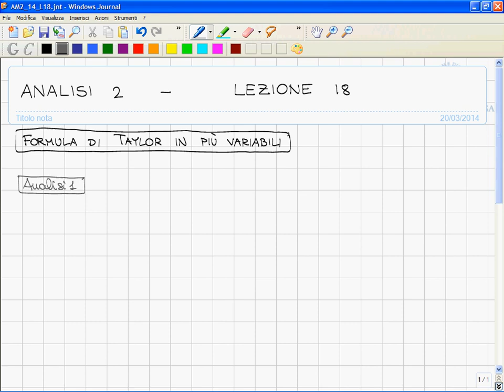18 Sviluppi di Taylor studio in un intorno dell'origine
18 Sviluppi di Taylor per funzioni di più variabili. Calcolo di sviluppi di Taylor utilizzando quelli delle funzioni elementari. Esempi di studio locale in un intorno dell'origine.

00:00 FORMULA DI TAYLOR IN PIÙ VARIABILI

Richiamo di analisi 1
04:08 Formula di Taylor in analisi 2
09:40 Osservazione: come ad analisi 1 il calcolo di uno sviluppo di Taylor si semplifica notevolmente usando gli sviluppi elementari
10:33 Esempio 1
13:31 Esempio 2
22:18 Esempio 3
35:37 Esempi di studio vicino all’origine O(0,0) - Esempio 4
40:08 Esempio 5
43:59 Esempio 3